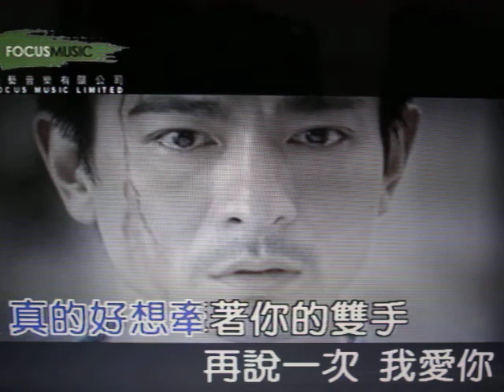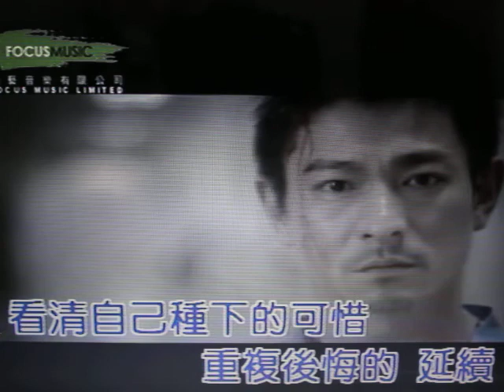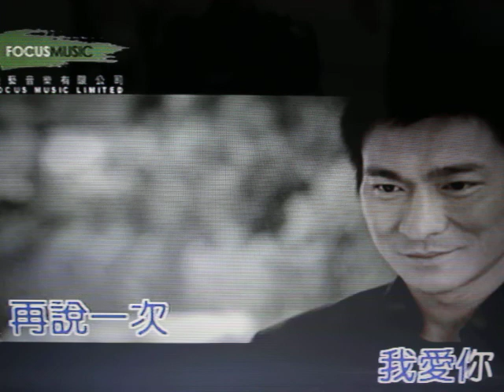在说一次我爱你 cover by YoSong